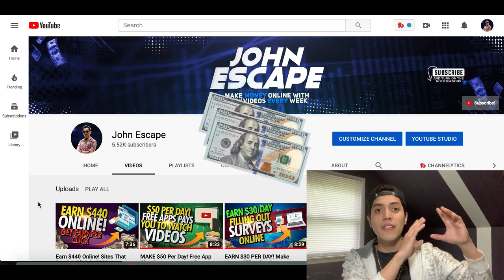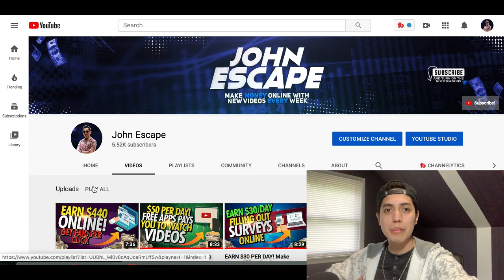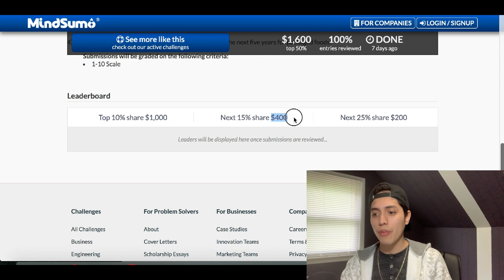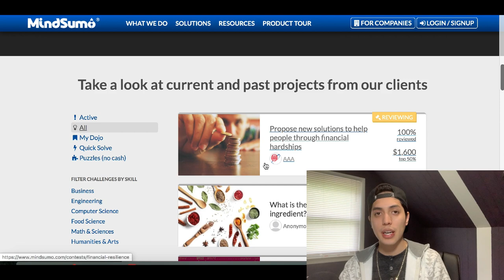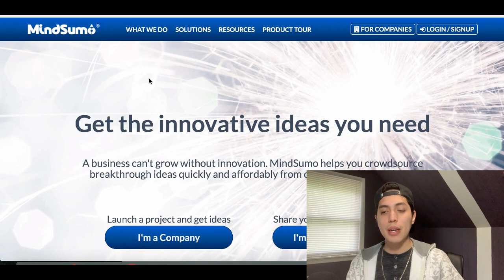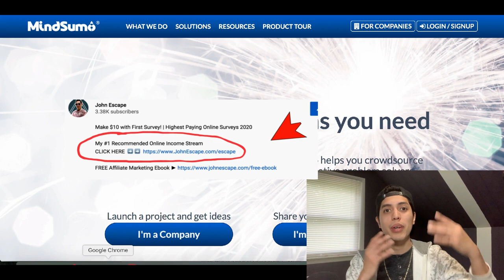Earn $125 For Your Ideas! GET PAID TO THINK IN 2020 🤔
Whats going on guys! Today I will be going over a website you can use to get paid to think!

Hey guys it's JR here! In todays video I share with you how you can get paid to think! There is free website that allows you to get paid to think of ideas for small business and large companies. This will be an easy way to learn how to sell ideas online and sell business ideas to real companies. So i hope you enjoy todays video, I want to give a shout out to a few role models Prosper Project Spiro Kovac Drell Jones go check them out on their channels!

🔼John Escape🔼

Prosper Project Spiro Kovac Drell Jones